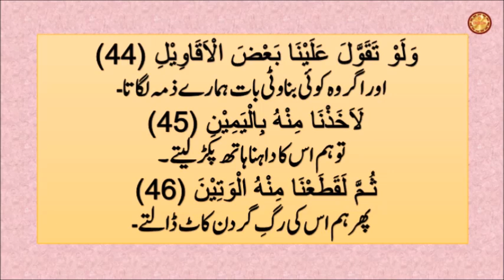Answer to Anti Ahmadiyya Allegations. (30 False Prophets, Ahmadi Agents of the British)